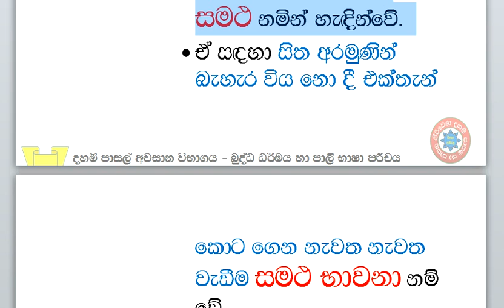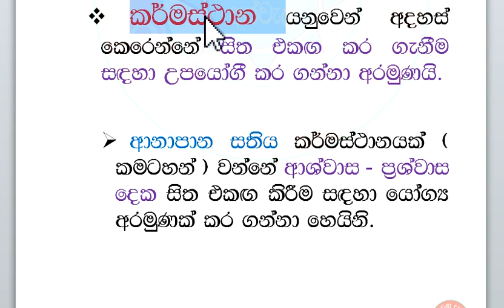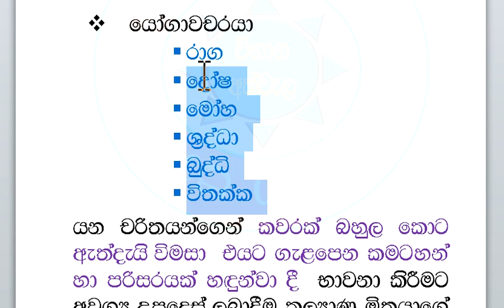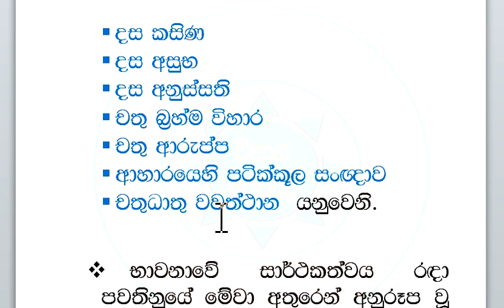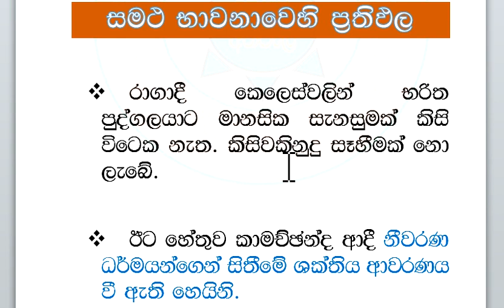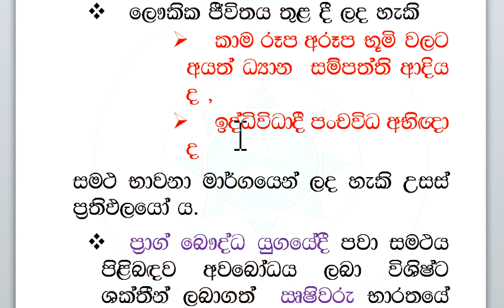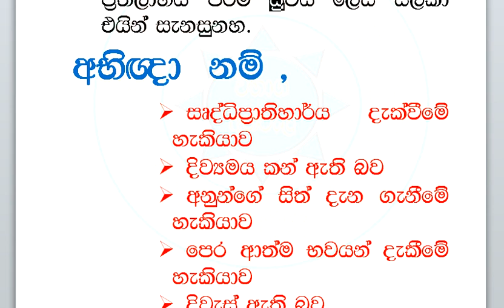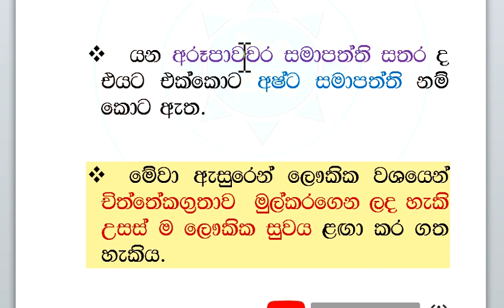බුද්ධ ධර්මය හා පාලි භාෂා පරිචය 06 ii